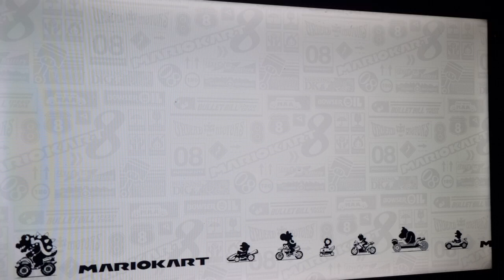Best Super Mario Games 2024 Nintendo Switch Gameplay